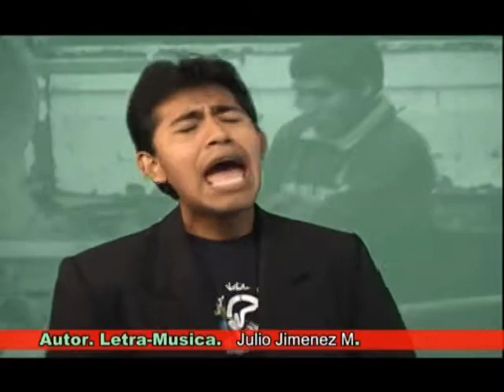Ministerio de Alabanza y Adoración//Shekina..DAME LAS FUERZAS //Julio Jimenez M.